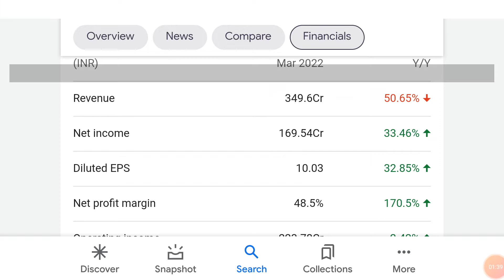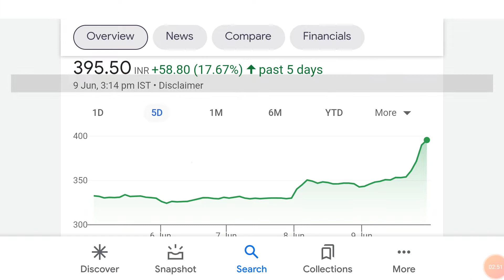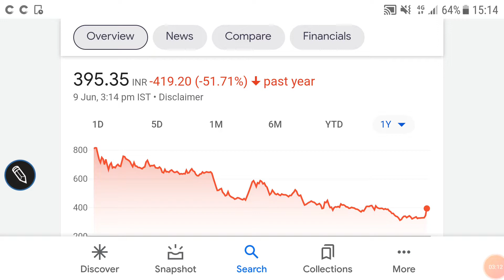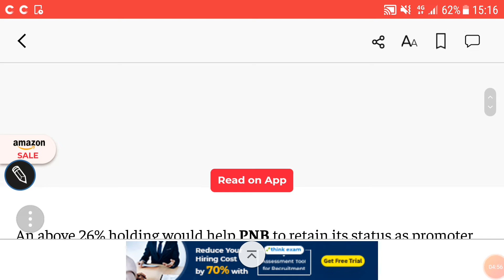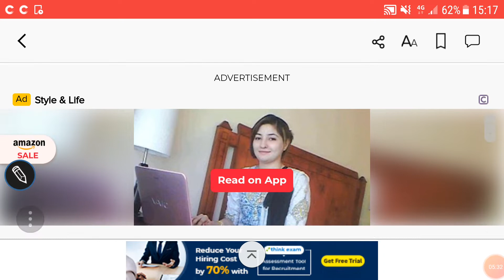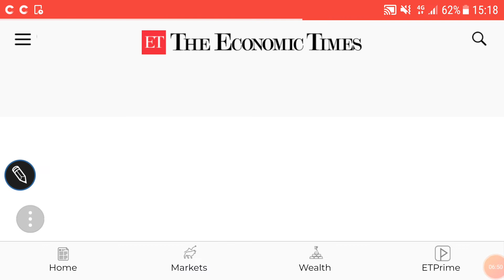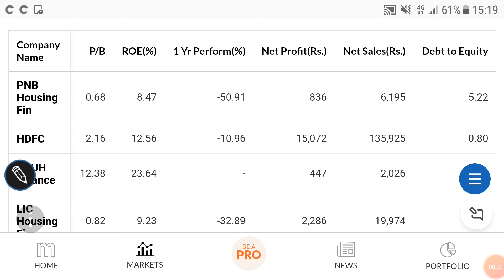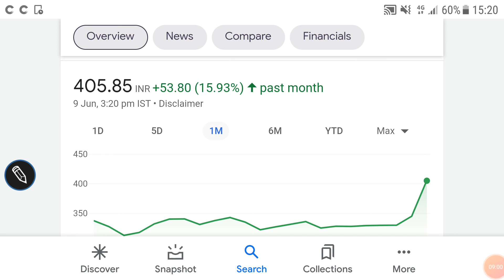PNB Housing finance ltd share price analysis, breaking news, capital infusion, fundamental details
PNB Housing finance ltd share price analysis

PNB Housing finance ltd share - breaking news

PNB Housing finance ltd - latest financials

Other topics:
Stock investment
Stock analysis
Stock recommendations